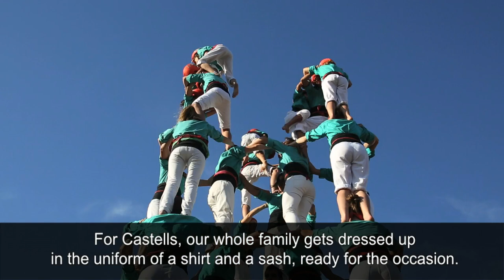Catalans join hands and reach for the sky in show of unity and defiance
While much of the western world commemorates 9/11, Catalans celebrate Diada, the National Day of Catalonia. Along with the traditional building of Castells - towers of people standing on each other's shoulders - this year Catalans joined hands to form a human chain across Catalonia. The Aguilar Rovira family, who are pro-Catalan-independence activists, reflect on the significance of the event before taking part in a human tower in their home town of Vilafranca del PenedÃ¨sâ?¢ GuardianWitness: Share your pictures and videos of Catalonia's National Day